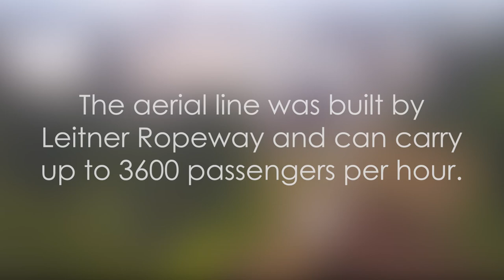Awana SkyWay gondola lift system overview - video 1